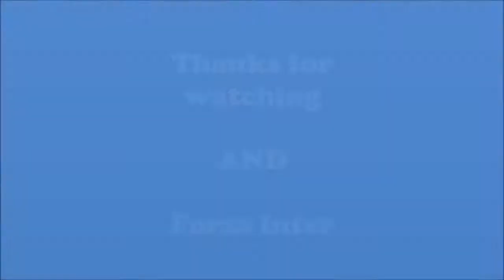Matias Vecino - GOAL